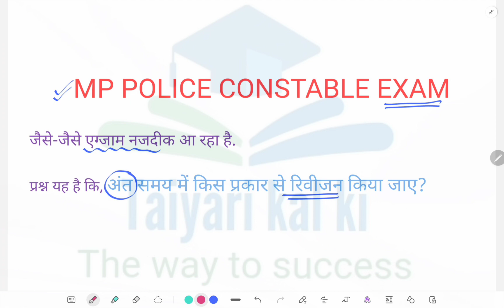MP POLICE EXAM हेतु अन्तिम दिनों में कैसे किया जाए रिवीजन? || MP POLICE EXAM STRATEGY